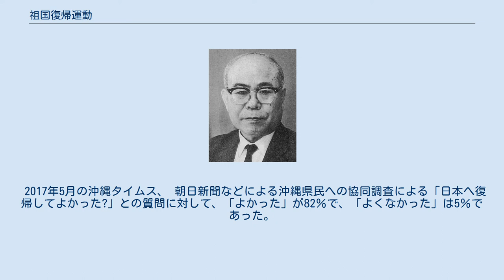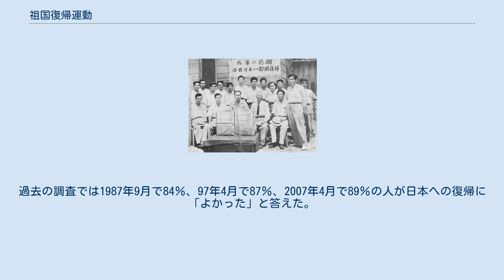祖国復帰運動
1954年10月に行われた日本への即時復帰を求める署名運動 祖国復帰運動（そこくふっきうんどう）は、第二次世界大戦（太平洋戦争）の沖縄戦後、アメリカ合衆国の施政権下に置かれた沖縄において、祖国たる日本への復帰を求めて展開された社会運動。
1972年5月15日の沖縄返還という形で達成された。
 第二次世界大戦が終わって間もない沖縄では、「帰属問題」、すなわち、日本に復帰すべきか、独立すべきか、あるいは国際連合の信託統治下に置かれるべきなのかについて、多様な議論が交わされた。
その後、アメリカ合衆国による長期支配が確実なものとなり、軍事優先政策の方向性が明らかになっていくと、沖縄の世論の多くは独立や信託統治ではなく、日本への復帰を唱えるようになった。
ことに、1950年に勃発した朝鮮戦争など、極東地域における軍事的な緊張が高まると、駐留するアメリカ軍兵士による事故や事件が相次ぎ、住民からも多くの犠牲者が出たため、住民運動を核とする日本復帰運動が展開された。
そして、サンフランシスコ平和条約によってもたらされた、日本にもアメリカにも属さないという、沖縄の地位の曖昧さも沖縄の人びとを祖国復帰へと駆り立てる大きな原動力となったのである。
 アメリカは当初、沖縄に対する施政権の維持と沖縄駐留米軍基地の機能維持とは切り離せない問題だとの認識に立っていたため、日本への復帰運動はアメリカの施政権に対する挑戦と受け止め、厳しい弾圧の手を加えた。
しかし、アメリカ軍が施政権を盾に強権的な政策を行うほど、沖縄の人びとが日本への復帰を求める声は逆に高まっていった。
 アメリカ合衆国は琉球列島が日本の領土であり、沖縄住民の国籍が日本国にあることを否認してはいなかった。
しかし、琉球諸島への出入はアメリカ軍によって厳しく管理されており、沖縄の住民が日本本土へ渡航する際にはパスポートを要した。
加えて、沖縄の船舶は掲揚すべき確かな国旗を有しなかったため、「国際信号旗D旗」という旗を代用し、それを掲揚して航行したものの、国際的には必ずしも通用しなかった。
1962年4月にはインドネシアのモロタイ島の周辺海域で、沖縄のマグロ漁船「第1球陽丸」が、操業中に国籍不明を理由としてインドネシア海軍から銃撃を受け、死傷者が出るという事件が生じた。
その後、日米交渉の結果、1967年7月以降、日章旗を基本とする琉球政府の旗の掲揚がようやく認められたのであった。
 1951年9月8日に調印され、1952年4月28日に効力が発生したサンフランシスコ平和条約によって、沖縄が日本本土から切り離されることが明らかになると、祖国日本への復帰運動が高まりをみせた。
1953年1月、沖縄教職員会（会長は屋良朝苗）や沖縄県青年団協議会など23団体による沖縄諸島祖国復帰期成会が結成された。
この会は全島的な広がりをもつものであったが、琉球列島米国民政府の圧力によって活動停止状態に追い込まれ、やがて自然消滅してしまった。
 屋良朝苗 一時は沈滞した復帰運動であったが、1950年代後半に軍用地問題に端を発した島ぐるみ闘争が起こると、運動は再燃した。
1960年4月28日には、本土復帰の中心的団体として沖縄県祖国復帰協議会（復帰協）が結成された。
その中心となったのは沖縄教職員会であり、沖縄自由民主党を除く各政党、労働組合、PTA、遺族連合会など多岐にわたる団体がこれに加わった。
初代会長には教職員会出身の屋良朝苗が就任した。
祖国復帰協議会は、以後、毎年4月28日にはデモ行進を行い、沖縄本島の辺戸岬沖では海上集会を開いた。
この頃からは、賃金水準や税制、社会保障制度などにおいて、本土との格差是正という見地から復帰の利点を主張する傾向も強まった。
一方、島ぐるみ闘争に現れた沖縄住民の不満の強さを知った米国民政府は従来の統治政策を転換し、軍用地料の一括支払いを取りやめたほか、外資導入促進のためのドル切り替え、西表島の日米共同開発、日本政府からの技術援助の導入など、本土との格差是正のための多面的な措置を講じた。
 1962年3月19日、アメリカ合衆国大統領ジョン・F・ケネディは 沖縄が日本国の一部であることを認め、日本の対沖縄援助について継続的に協議する「沖縄新政策」を発表した。
しかし、米国の軍部首脳には、この協調路線によって日本政府の関与が強まり、沖縄における米軍の軍事的権利が侵害されることを懸念する向きもあった。
1961年2...